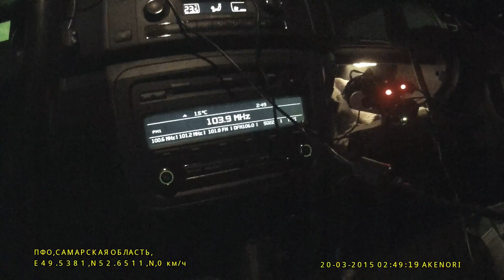Краснодар-Новосибирск-Москва часть 6-26